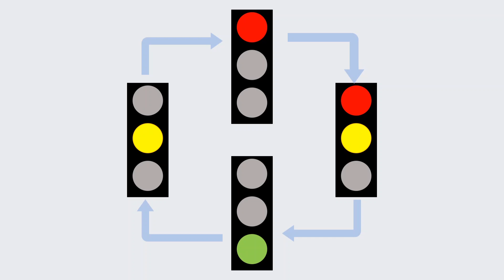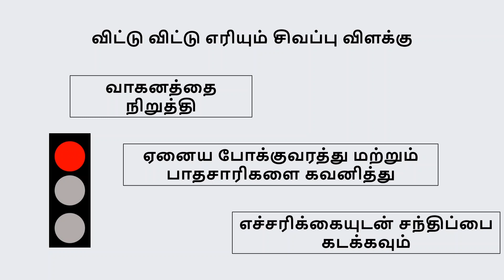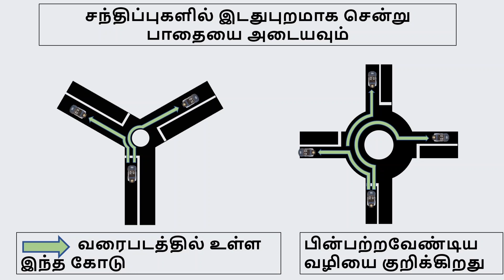சாலை மின்விளக்குகள்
Different types of Traffic Lights are explained in this video.